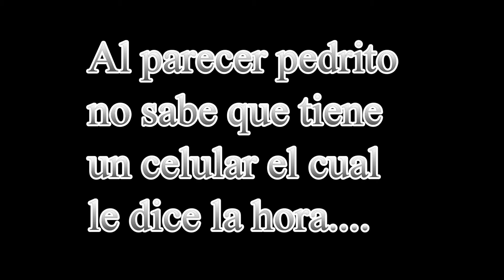Detrás de cámaras " Rumbo a la acción" Presentación de talleres 7-3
3 de Agosto : Detrás de cámaras en camino al auditorio y a la cafe del campus
presentación del staff técnico del taller
Promesas y mas

Pd: La maestra greta nunca llego hasta que nos enteremos que ella abría el evento